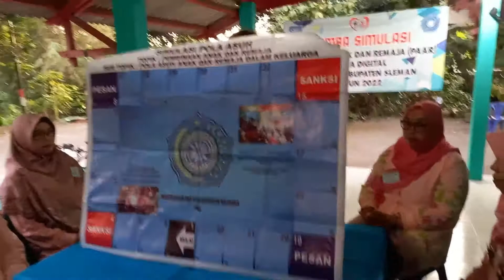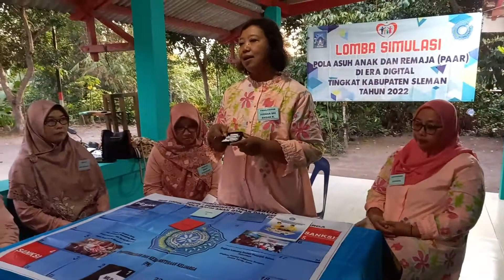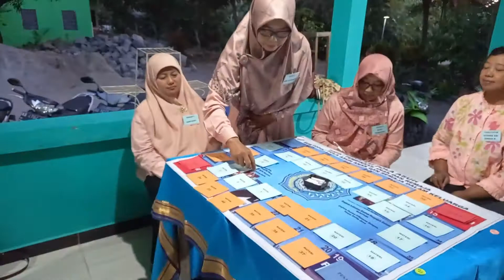Lomba Simulasi Pola Asuh Anak dan Remaja (PAAR) PKK Padukuhan Kardangan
Lomba Simulasi Pola Asuh Anak dan Remaja (PAAR) PKK Padukuhan Kardangan Kalurahan Purwobinangun Kapanewon Pakem Kabupaten Sleman Tahun 2022